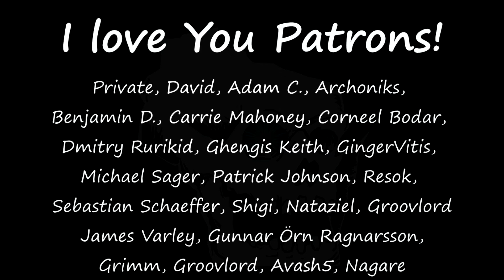[78] RimWorld - Abandoned Ship Settlement - Multiracial Outlaws - Let's Play - Take 2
In this episode the colonists reach the abandoned ship, and settle.

In this game we'll play a full tech game; starting with a naked brutality human, and with a focus on gathering pawns of all the varied races of the thus implemented Rimhammer series, and then building (or capturing) a space ship to get off the planet.